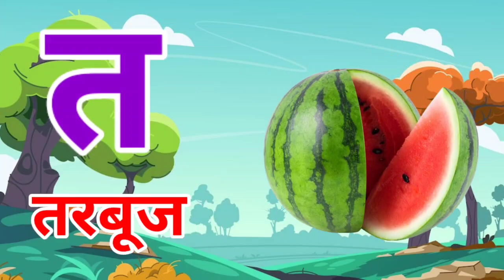अ से अनार आ से आम, हिंदी वर्णमाला, अआइईउऊ,क से कबूतर, a se anar aa se aam, हिंदीस्वरब्यंजन